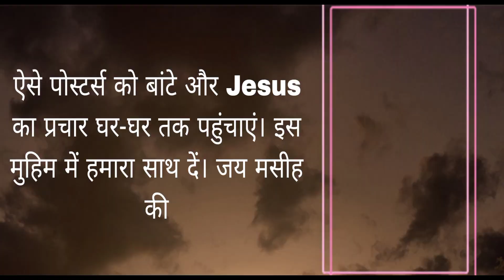यीशु का प्रचार कैसे करें? How to preach Jesus?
यीशु का प्रचार कैसे करें?
How to preach Jesus?
This video is for christian sister and brothers.
यह वीडियो क्रिश्चियन बहन और भाइयों के लिए है।

Trending Jesus Christ
viral Jesus Christ

‎@Jesus Calls
‎@Jesus King Of Kings
‎@Jesus grace and healing ministry
‎@Jesus Glory TV